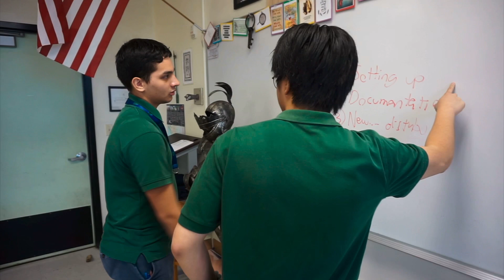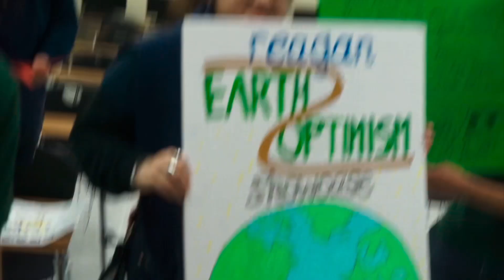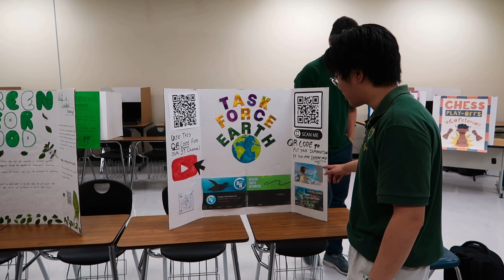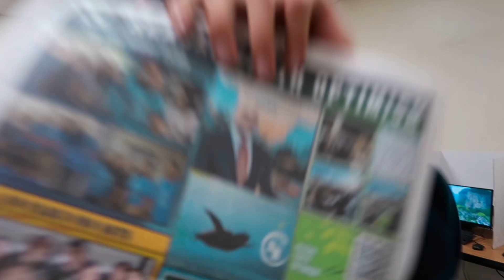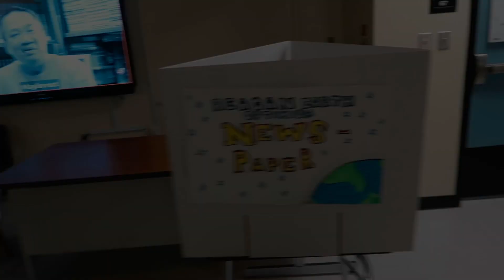WE DID AN EXHIBITION!